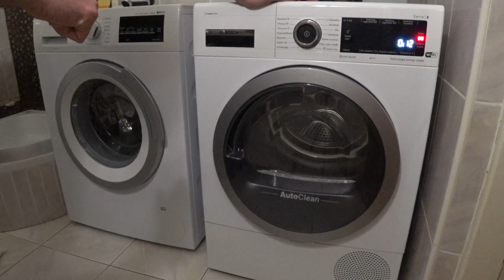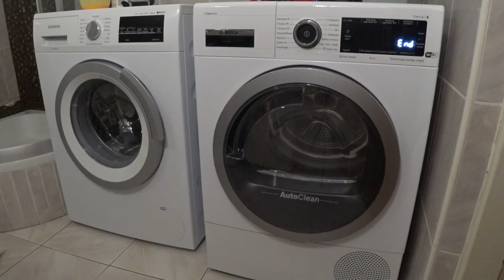Czyszczenie suszarki Bosch / Siemens | program CP1 intensywne / CP2 pielęgnacyjne / CrE autoclean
BS000989
00312111